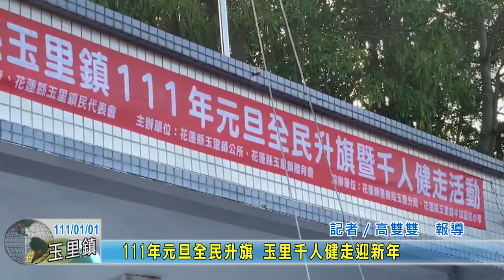20220101 04 111年元旦全民升旗 玉里千人健走迎新年